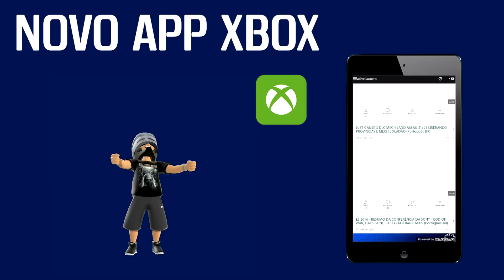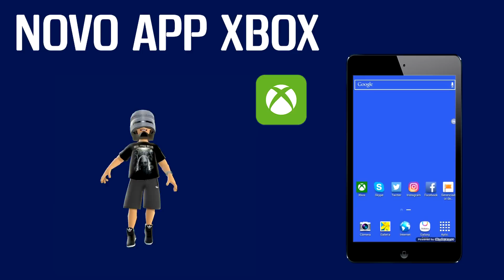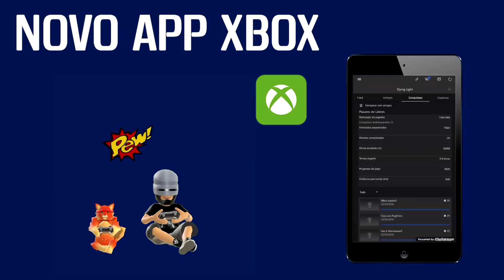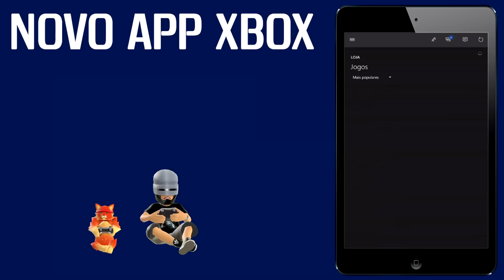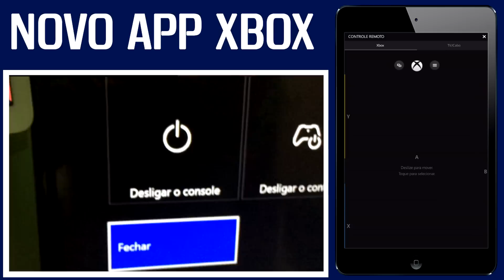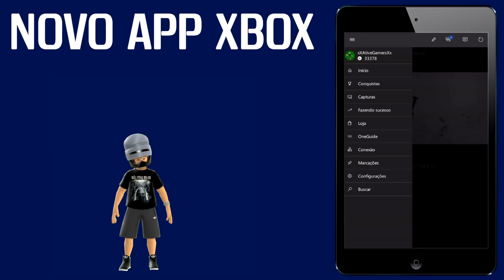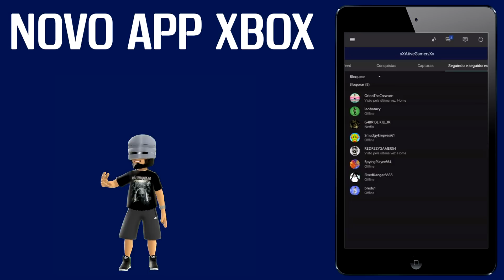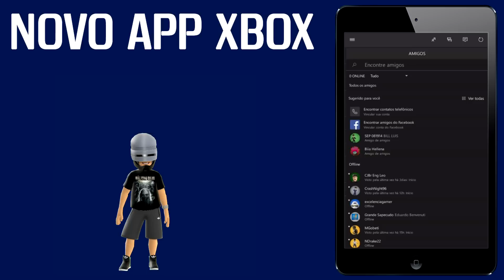NOVO APLICATIVO XBOX ONE - NOVIDADES E NOVAS FUNCIONALIDADES (Português-BR)